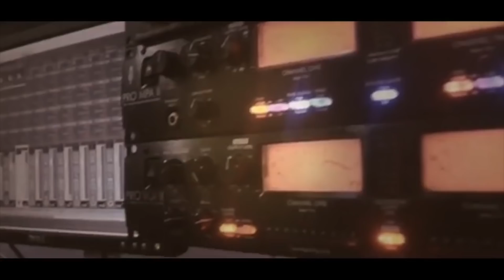اجمل ما غنا الفنان معين الاعسم لاولاد العم حمام العريس علي مصيعي زيتا T Aljabaly2019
صوتيات : وقاص يوسف